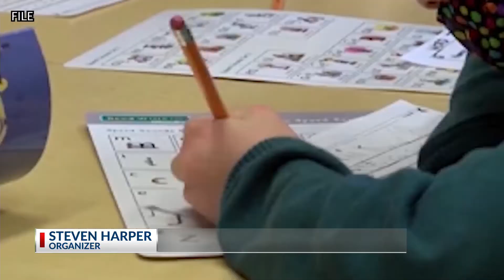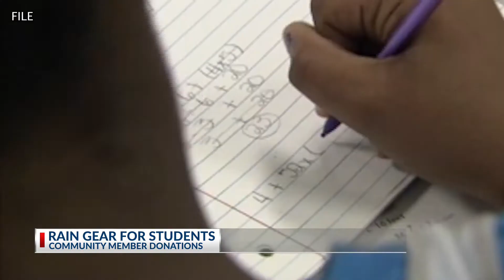Man creates "It's Raining Education" campaign to collect rain gear for Lowcountry students